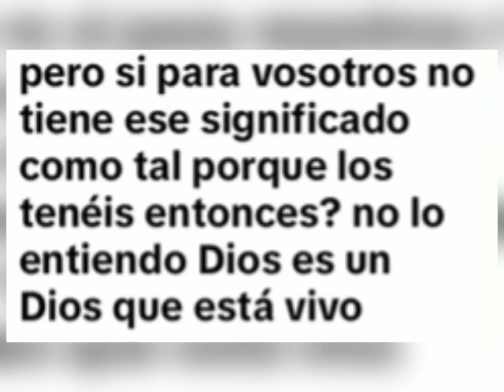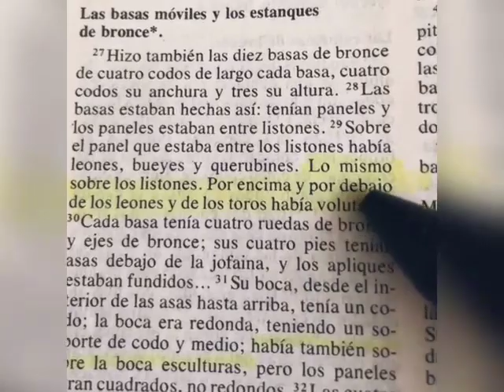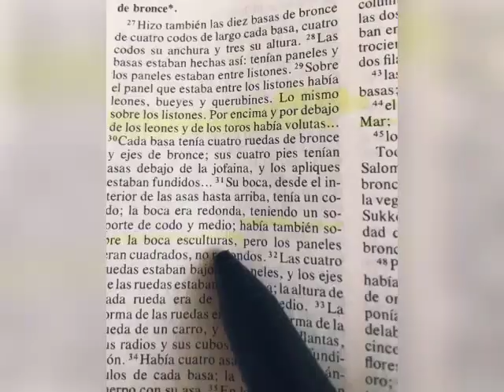¿Por qué tienen imágenes los católicos? - Padre Juan Molina